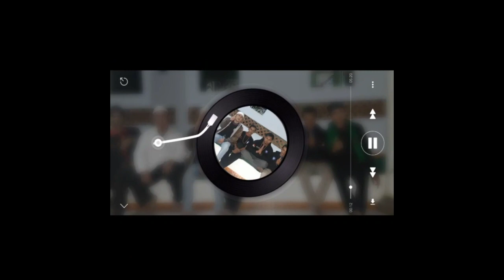JIN PENGGANGGU BERUSAHA UNTUK MENGUASAI AGAR MANUSIA SESAT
Per bnyk lah membaca solawat karna semakin bnyk kita baca solawat sama hal nya dengan mendo,a kan diri kita sendiri,, mari kita belajar menjadi lebih baik lg,,